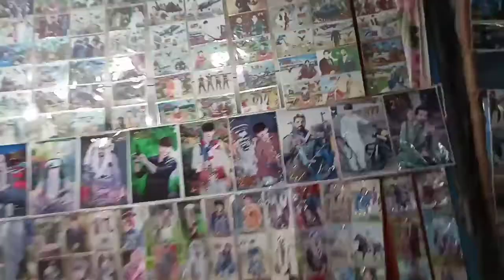Eid fun || mela par gaye|| fish party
Eid fun 😊 bhot Maza aya mela dekhnay gaye raat ko bhot thak gaye